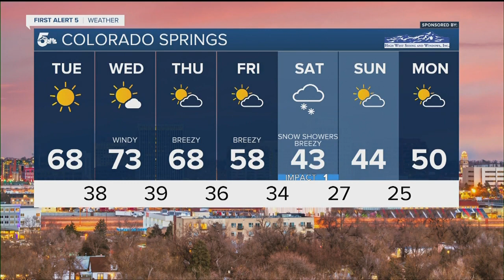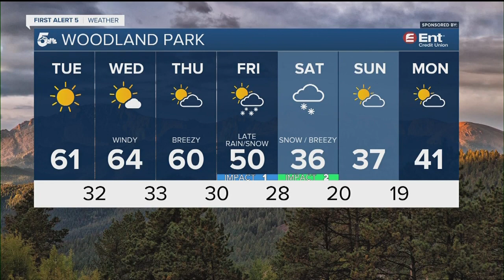Stunning weather to start the week!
What a great week of weather for the middle of November! We're looking at temperatures in the 60s this afternoon with light winds and plenty of sunshine. Overnight it'll be chilly with lows down in the 20s and 30s.